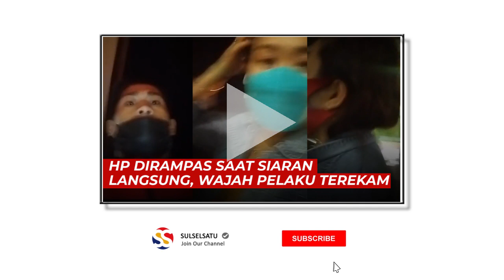HP Wanita Ini Dirampas Saat Siaran Langsung, Wajah Pelaku Terekam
Sebuah video memperlihatkan seorang wanita jadi korban penjambretan.

HP korban dirampas saat sedang siarang langsung di Facebook, Minggu (13/6/2021).

Dalam video terlihat wajah penjambret di detik-detik terakhir siaran langsung.

Video tersebut terjadi di Kotamobagu, Sulawesi Utara.

Video terkini dan terbaru..